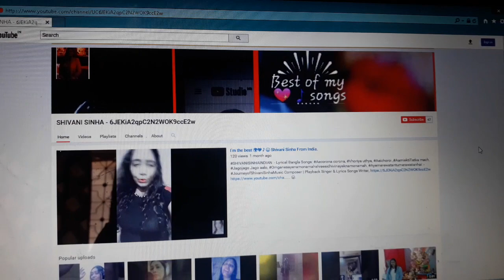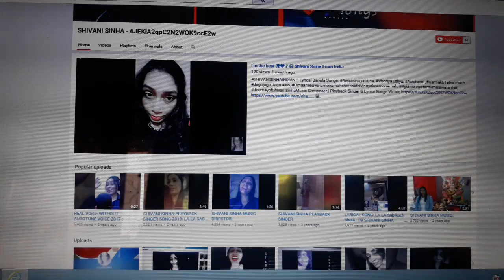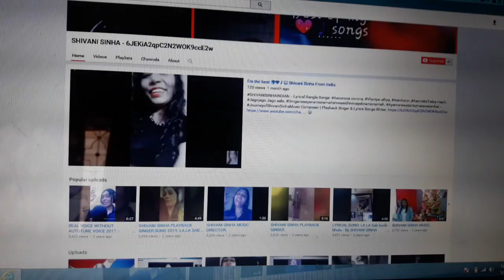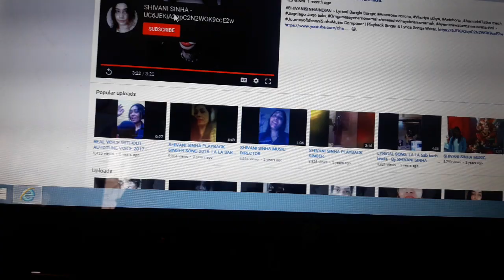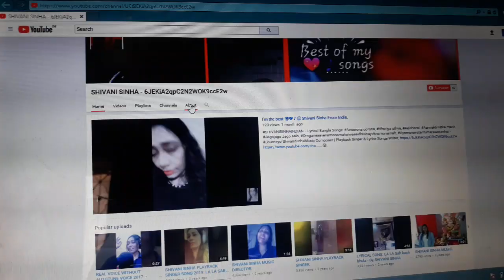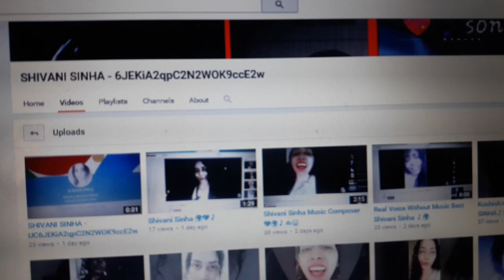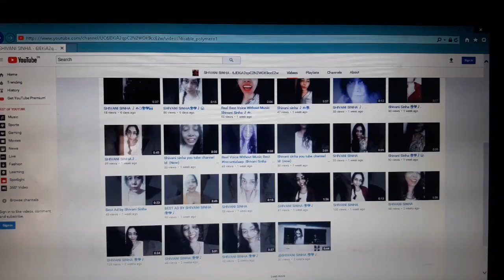Hi i am OriginalShivaniSinha this is my YouTube channel 🌍🎵✍😄.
My YouTube Channel Id: (now) , 6JEKiA2qpC2N2WOK9ccE2w :- ShivaniSinha Music Composer, Playback Singer & Lyrics Writer Songs:- Omganeshayenamonamahshreesidhivinayeknamonamah, Instantalaap, Vhoriya Uthiya aami tomaar gaan gai maa, JagojagoJago aalo, Ayekana machi, Ayemerewatantumerewatanhai Ayemerewatantusabkawatanhai, Keritnaapnenameko, Aecorona corona, AamiektiTatka mach, Aeichoroi: From India.